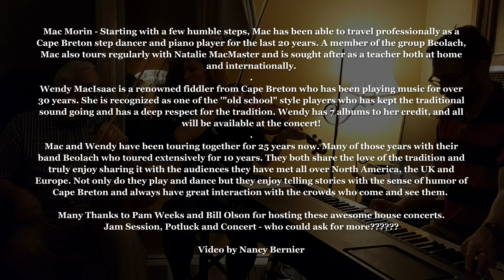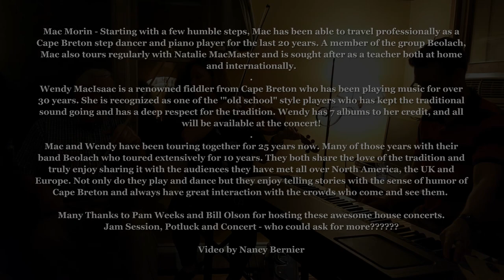Wendy MacIsaac and Mac Morin Cape Breton fiddle and piano/2019/Video by Nancy Bernier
Many thanks to Pam Weeks and Bill Olson for hosting these very special house concerts and introducing us to such incredible and talented musicians.
Jam Sessions, Potluck and The Very Best Music - who could want for more?

Mac Morin - Starting with a few humble steps, Mac has been able to travel professionally as a Cape Breton step dancer and piano player for the last 20 years. A member of the group Beolach, Mac also tours regularly with Natalie MacMaster and is sought after as a teacher both at home and internationally.

Wendy MacIsaac is a renowned fiddler from Cape Breton who has been playing music for over 30 years. She is recognized as one of the '"old school" style players who has kept the traditional sound going and has a deep respect for the tradition. Wendy has 7 albums to her credit, and all will be available at the concert!

Mac and Wendy have been touring together for 25 years now. Many of those years with their band Beolach who toured extensively for 10 years. They both share the love of the tradition and truly enjoy sharing it with the audiences they have met all over North America, the UK and Europe. Not only do they play and dance but they enjoy telling stories with the sense of humor of Cape Breton and always have great interaction with the crowds who come and see them.